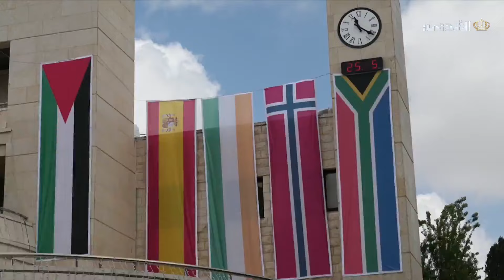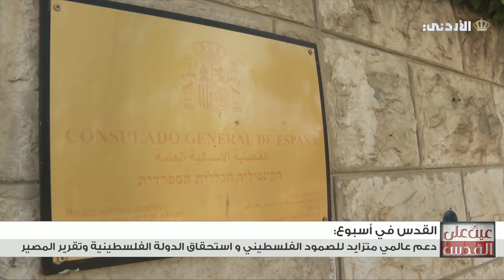عين على القدس | دعم عالمي متزايد للصمود الفلسطيني واستحقاق الفلسطينية وتقرير المصير